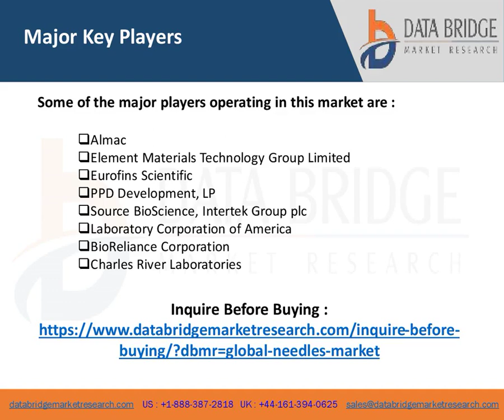Needles Market Size, share and Overview, Business research report by DBMR